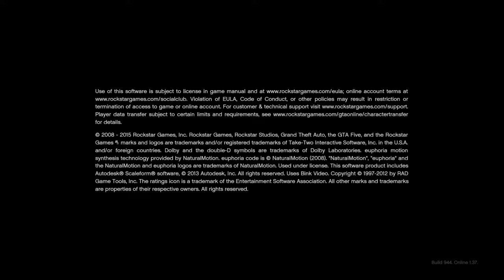I dont know why i joined his party